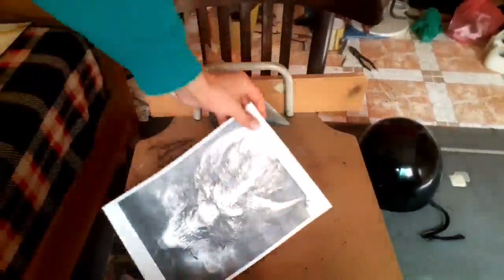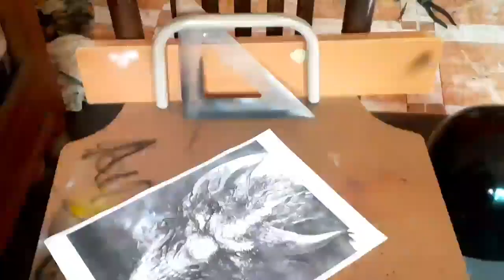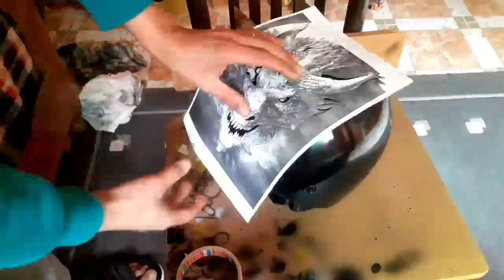Dragon on helmet / How to paint it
This video details how to paint a dragon on the helmet

Paint a dragon on a helmet

Abdou Videos is a channel that publishes various videos